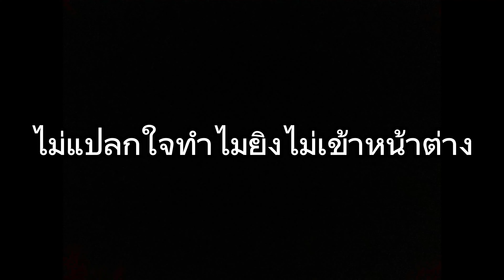หลักสูตรบุกทะลวง ก็บุกเข้าไปตรงๆสิคร้าบ | SQUAD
ยิงไม่โดน ตะโกนแตก1

สวัสดีครับ เลา LazyCUTx แคลน NYAN  ประจำ Warthunder นะ
ฝากเนื้อฝากตัวด้วยหากมีอะไรผิดผลาดขออภัยมา ณ ที่นี้ด้วยขอรับ

โดเนทได้เลยจ้า ทำช่องทางใหม่แล้ว อิอิ

My Hardware :
-Ryzen 5 2600
-RTX3060ti
-16 GB of Ram
-120GB of SSD \ 1TB of HDD